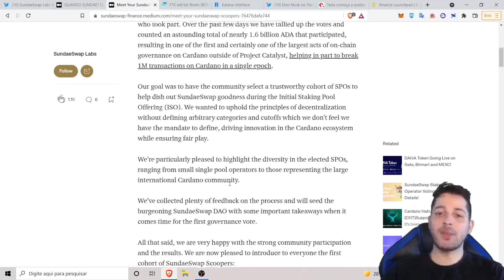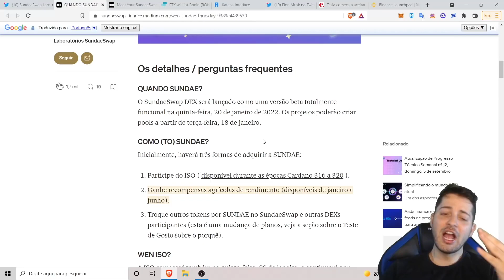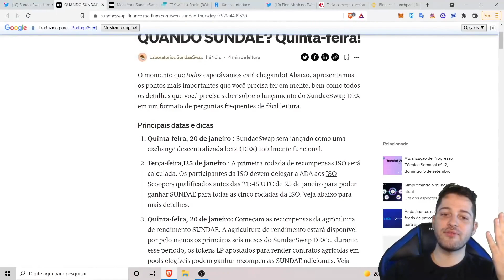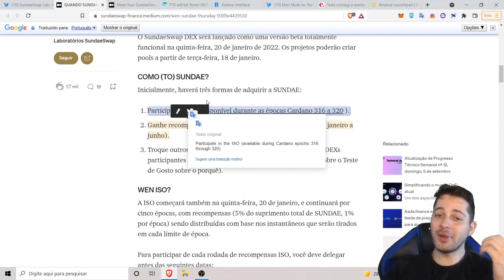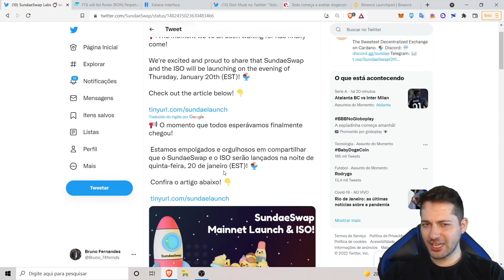SUNDAESWAP REVELA DATA DE LANÇAMENTO! GRANDE OPORTUNIDADE DE 2022? - Liga Crypto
Trecho retirado do canal Liga Crypto.
NOVIDADES DE COLEÇÕES NFT PROMISSORAS NAS REDES DO ETHEREUM, MATIC E SOLANA!

00:00 - SUNDAESWAP REVELA DATA DE LANÇAMENTO! GRANDE OPORTUNIDADE DE 2022? - Liga Crypto